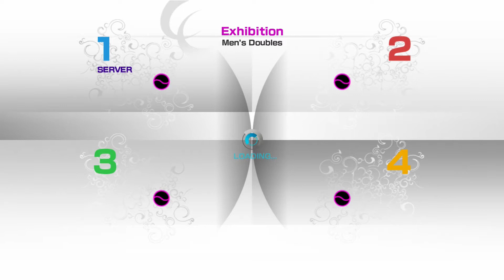juiiixe(great B)vsKYOMA_321(great C)&Pascal_Andrei88(good C) PS3 VT4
Not a fair match at all for neither team as the lag was unbearable!